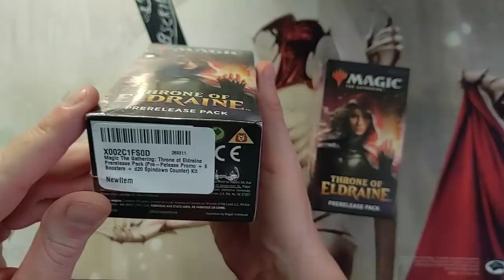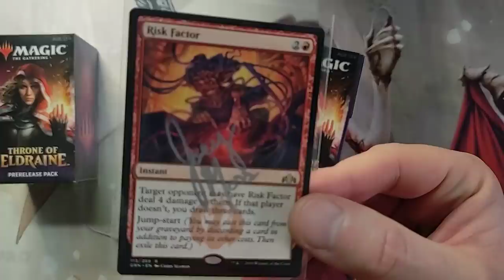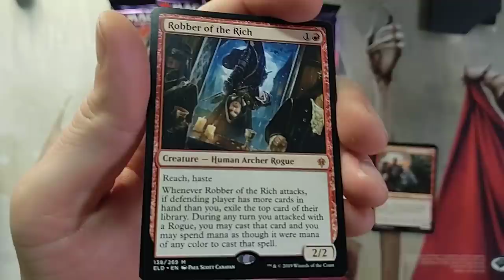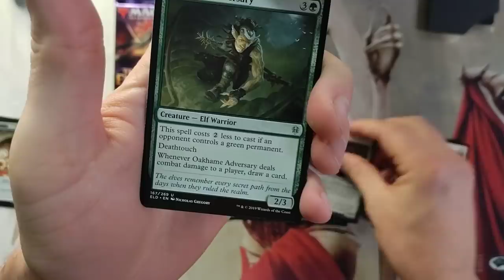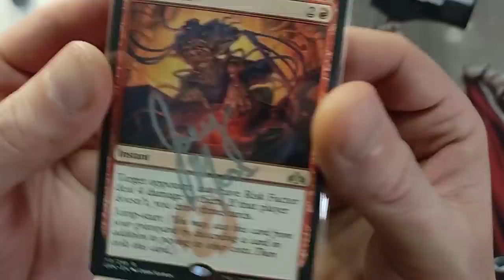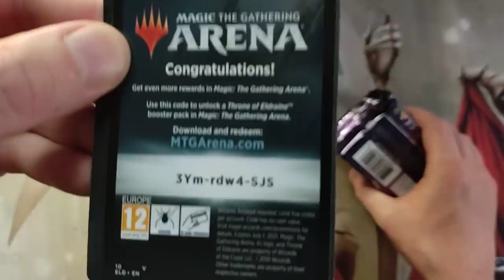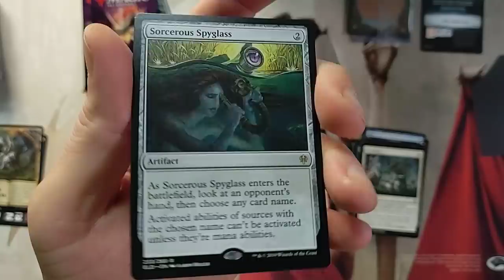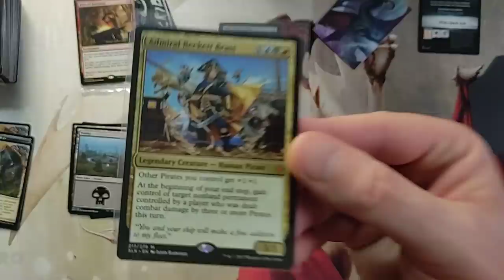Would You VS Joey Moss in This Original MTG Game?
Crazy game I'd like to play on the channel.  Let me know if this is a game you would like to play with me.

-Fan Mail-